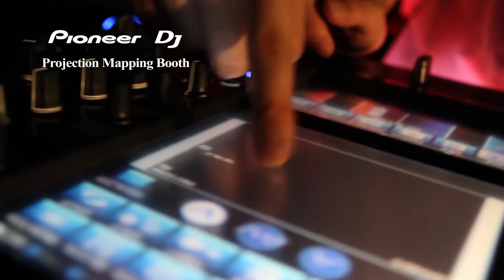Pioneer DJ Event Report [FREEDOMMUNE 0‹ZERO› A NEW ZERO2012]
2012年8月11日(土)　幕張メッセにて開催された、FREEDOMMUNE 0‹ZERO› A NEW ZERO 2012のイベントレポートです。